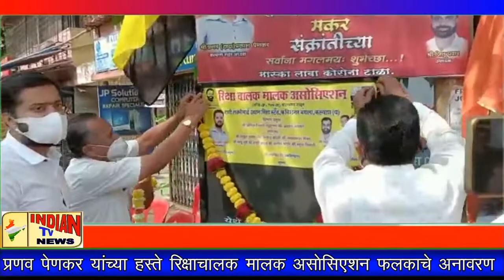Indian Tv News ; प्रणव पेणकर यांच्या हस्ते रिक्षाचालक मालक असोसिएशन फलकाचे अनावरण